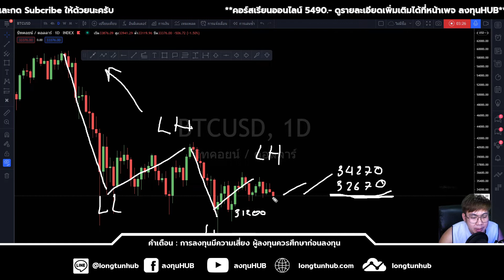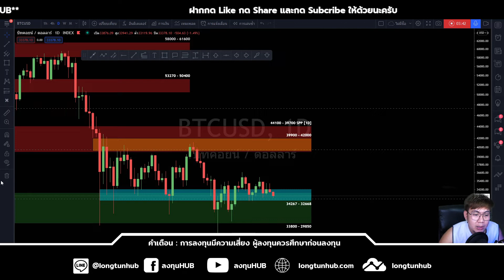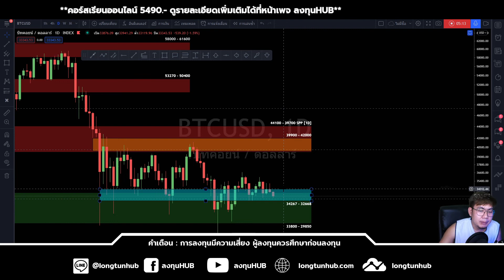ราคาบิทคอยน์ ประจำวันที่ 08 กรกฎาคม 2564